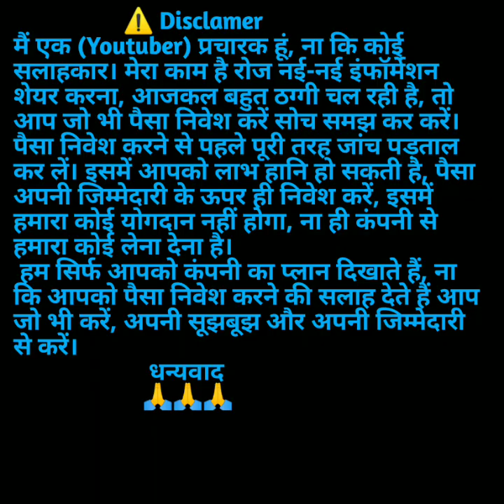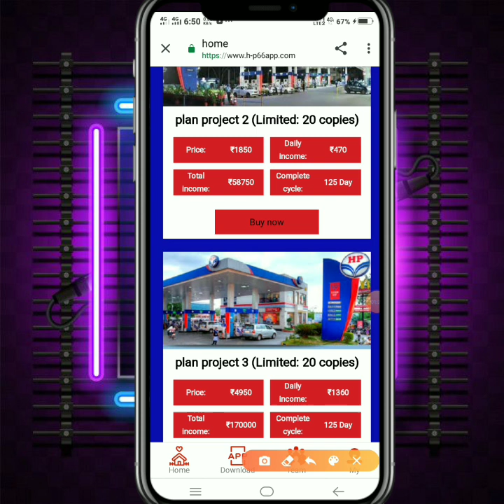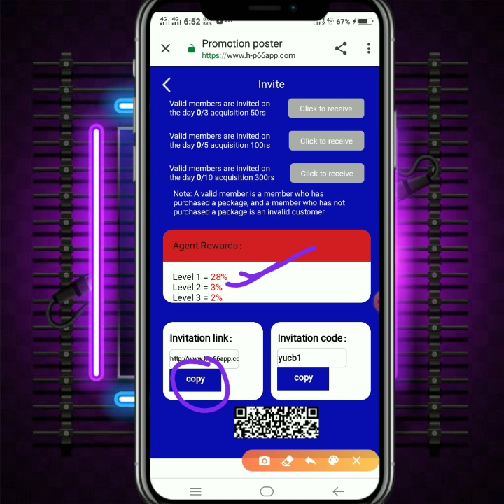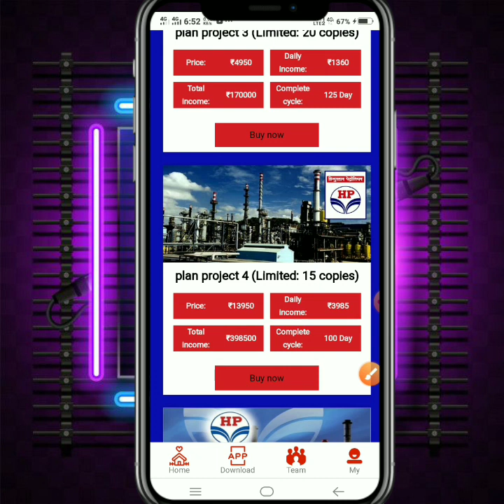HP App Real Or Fake || HP App se Paisa Kaise Kamaye || HP App Kb tk Chlegi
Releted Queries:-
Xstrata app
Xstrata wabsite
Xstrata plan
Xstrata application
Xstrata new app
Xstrata  new wabsite
Xstrata new application
Xstrata earning app
Xstrata earning wabsite
Xstrata earning application
Xstrata new earning app
Xstrata new earning application
Xstrata app payment proof
Xstrata new app payment proof
Xstrata earning app payment proof
Xstrata app live payment proof
lightspeed
light speed bhga gya
light speed withdraw problem solve
lightspeed app me withdraw milega ya nahi
Lightspeed app withdrawal kab dega
lightspeed app withdrawal pending problem
lightspeed app
light speed app real or fake
lightspeed app withdrawal
lightspeed earning app
light speed app se paise kaise kamaye
light speed app
lightspeed app new update today
light speed app kab tak chalega
light speed new earning app today
lightspeed app scam